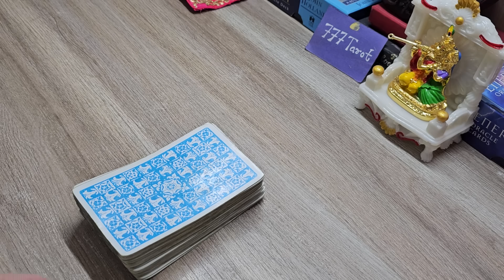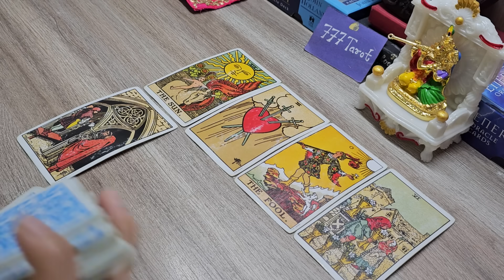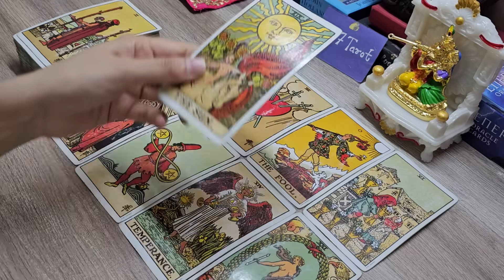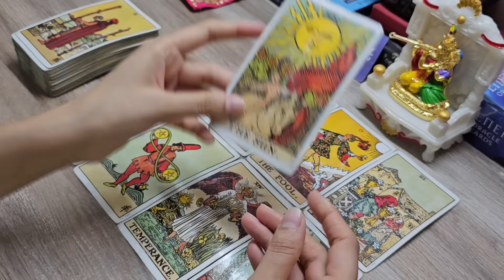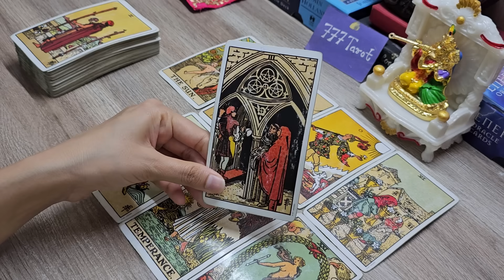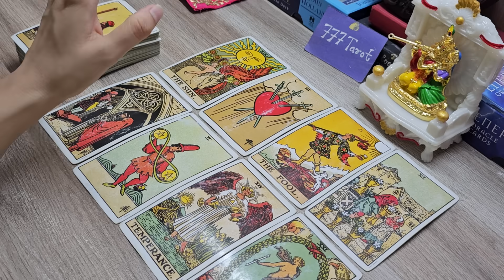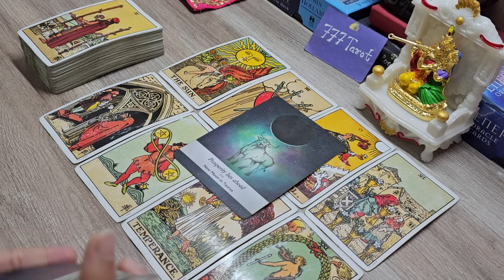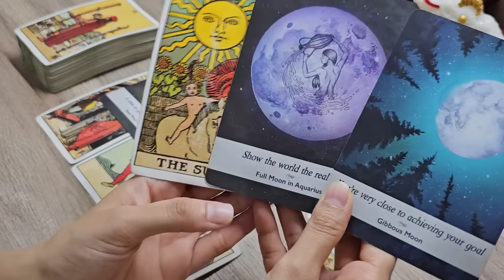Next Seven Days Prediction for All signs. आपके अगले सात दिन कैसे होंगे? God guidance and advice 🙂🤲🤔😇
Hello everyone..